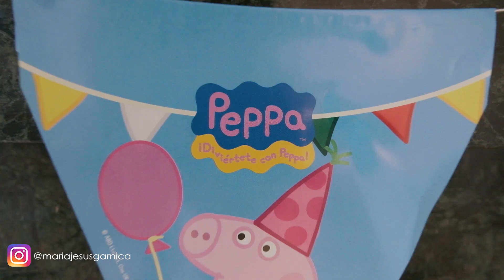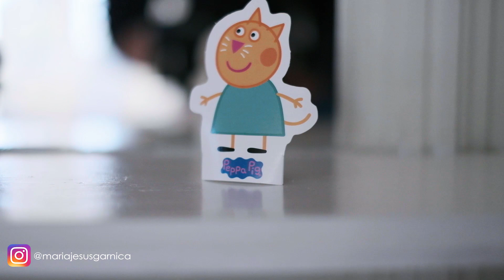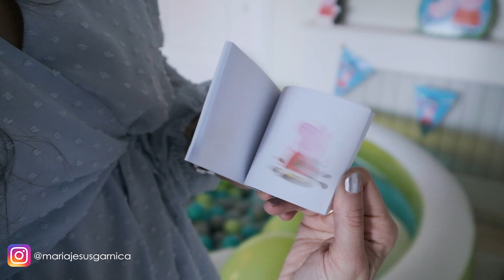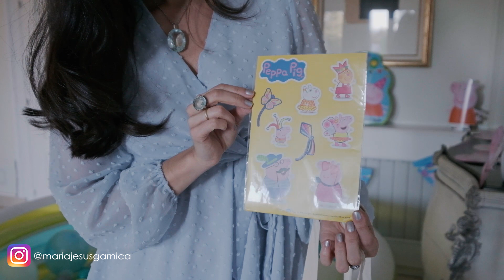FIESTA PEPPA PIG - 2º Cumpleaños de Monchito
Ya está aquí el vídeo de la fiesta que organizamos el pasado fin de semana por el segundo cumpleaños de Monchito!
En esta ocasión tan especial, elegimos la temática Peppa Pig, ya que es una de las series de dibujos favoritas de Monchito, le encantan sus personajes, especialmente George Pig y su dinosaurio, así como bailar sus canciones. Con la ayuda de Evento Love organizamos una fiesta infantil muy divertida en la que no faltó detalle, tanto en la decoración del salón de Aire de Fiesta como en la tarta y dulces de Peppa Pig. Tuvimos el placer de contar con la colaboración de Peppa Pig oficial para obsequiar a los niños de la fiesta con un montón de regalos su cerdita favorita, así como animación para que nadie dejara de jugar y bailar toda la fiesta. También preparamos una gran sorpresa que fue una piscina de bolas gigante para que los más peques (y no tan peques) disfrutaran de lo lindo. Fue una fiesta inolvidable y me quedo con la cara de Monchito al ver todo el montaje, sus risas y sus bailecitos, ya que por supuesto nos deleitó con más de uno.

Agradecimientos especiales a Peppa Pig

Juguete Caravana de Peppa Pig

Peluche con luz George Pig

Globos Peppa Pig

Cookies y pop cakes Peppa Pig de Evento Love

Recortables personajes Peppa Pig

Piscina hinchable

Bolas piscina

Piñata gigante Peppa Pig

Caretas Peppa Pig

Sombreros Peppa Pig

Pomperos Peppa Pig

Monchito lleva chaqueta y calcetines de Neck and Neck, camisa de Polo Ralph Lauren, pantalones de Villalobos y zapatos de Pisamonas